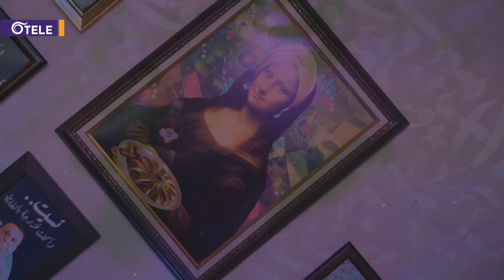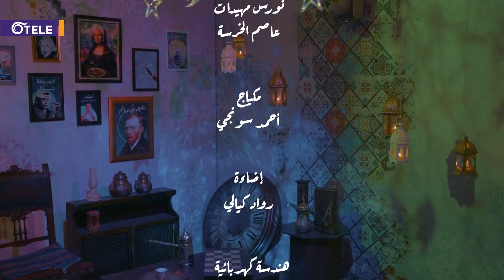فوانيس - الحلقة 5:معجزة إنجاز المعاملات الحكومية في رمضان. 📂😴